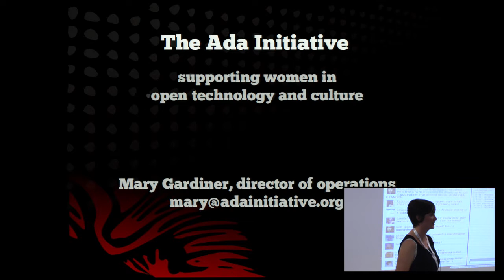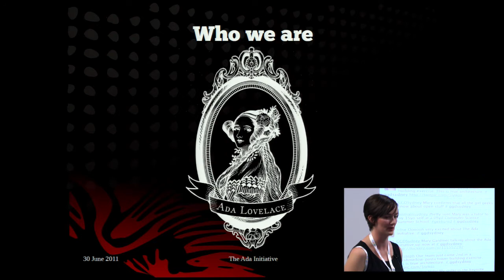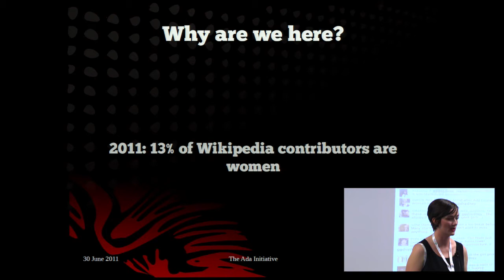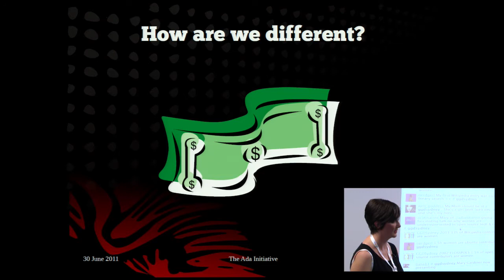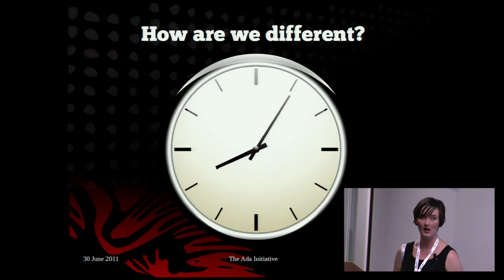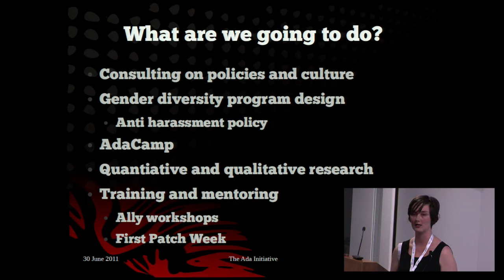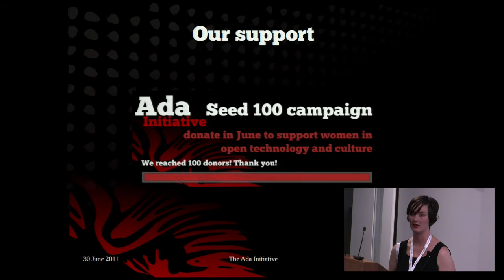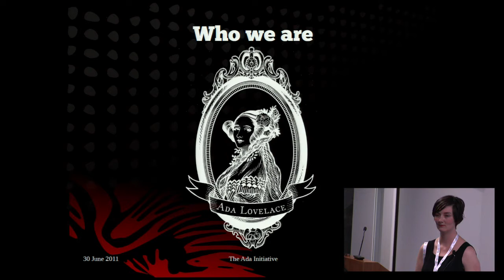The Ada Initiative, supporting women in Open technology and culture - Mary Gardiner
Mary Gardiner, co-founder of the Ada Initiative, a new non-profit advocating for women in open technology and culture, will give a sneak preview of the Ada Initiative's plans for 2011-12.